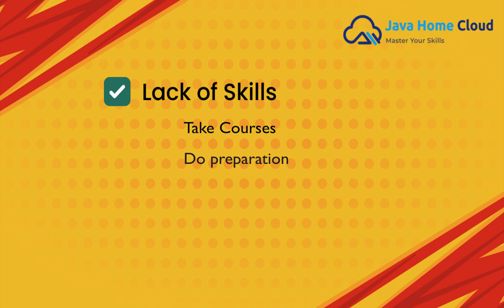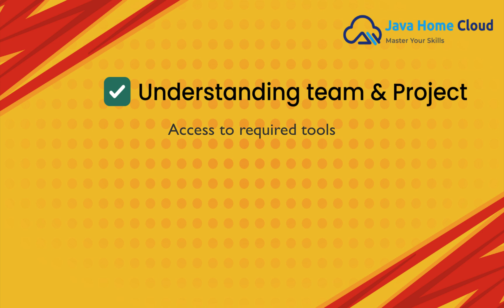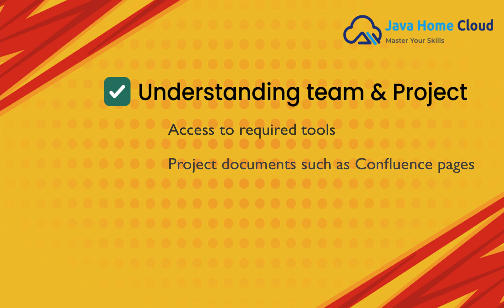Why people are losing devops job within 30 days | Mistakes to Avoid | I Lost my DevOps Job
🔴 Why Are People Losing DevOps Jobs Within 30 Days? | Mistakes to Avoid 🚨

Are new DevOps engineers struggling to keep their jobs? In this video, we’ll break down the biggest reasons why people lose their DevOps jobs within the first month and how YOU can avoid these common mistakes!

🔹 Key Topics Covered:
✅ Lack of hands-on DevOps skills
✅ Not understanding team workflows
✅ Struggling with requirements and project clarity
✅ Fear, hesitation, and poor communication
✅ Pro tips to survive and thrive in your DevOps role

🔥 Don’t just land a DevOps job—KEEP IT! Watch till the end for practical strategies that will help you stay ahead in your career.